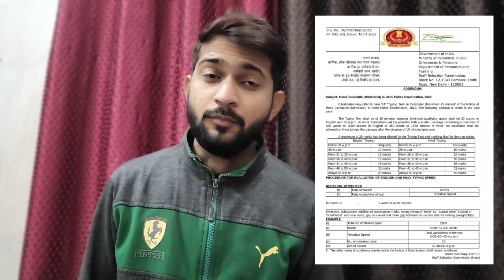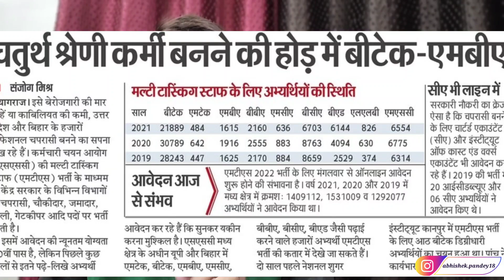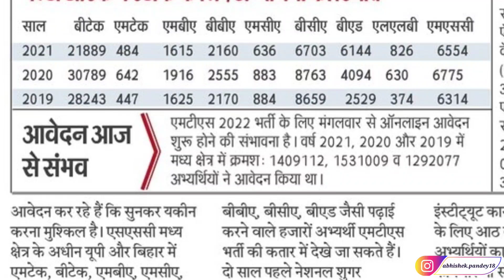ssc mts 2022 notification 🔥 | ssc mts notification 2023 | 60000 Vacancies ? | ssc cgl tier 1 result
ssc mts 2022 notification kab aayega

Your Queries-

ssc cgl tier 2 exam date 2022

ssc cgl tier 2 exam date

ssc cgl tier 2 exam date 2023

ssc cgl tier 2 exam date 2022 expected

ssc cgl tier 2 exam date 2022 time

ssc cgl tier 2 exam date 2022-23

ssc cgl tier 2 exam date 2020

ssc cgl tier 2 exam date 2022 rbse

ssc cgl tier 2 exam date expected

ssc cgl mains exam date 2022

ssc cgl mains exam date

ssc cgl mains exam pattern

ssc cgl mains exam date 2022 tier 2

ssc cgl mains exam pattern 2022

ssc cgl mains exam review

ssc cgl mains exam analysis

ssc cgl mains exam date 2021

ssc cgl mains exam syllabus

ssc cgl mains exam date 2023

☆My gears-
1. Mic
2. Tripod
3. New Tripod
4. Cemera/Smartphone
5. Ring light -
6.Power bank